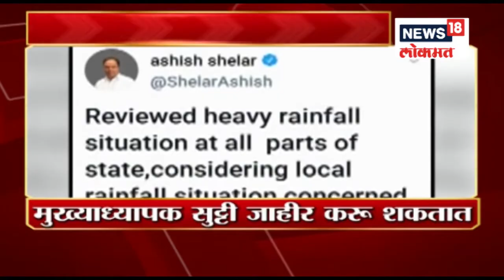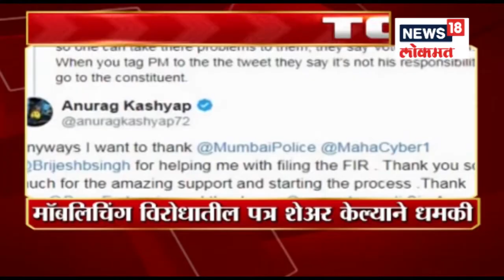Mumbai Monsoon : मुंबई मध्ये पाऊस साठी शाळेला सुट्टी | 27 July 2019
Mumbai Monsoon : मुंबई मध्ये पाऊस साठी शाळेला सुट्टी | 27 July 2019 watch the full report